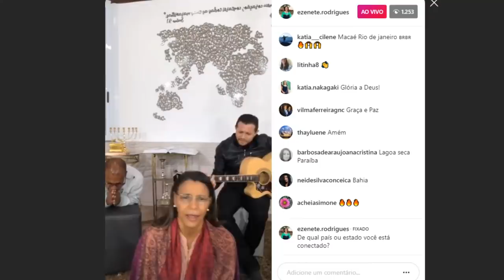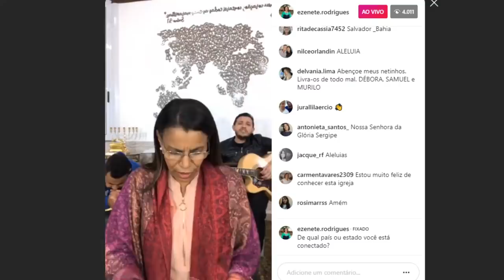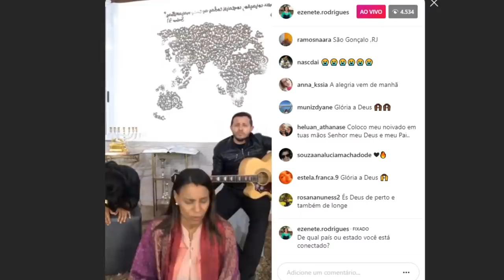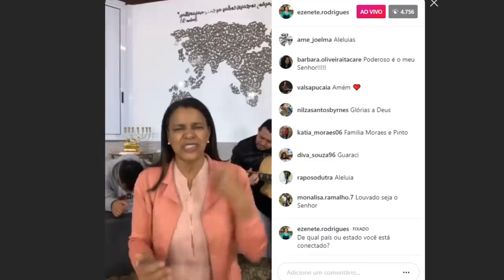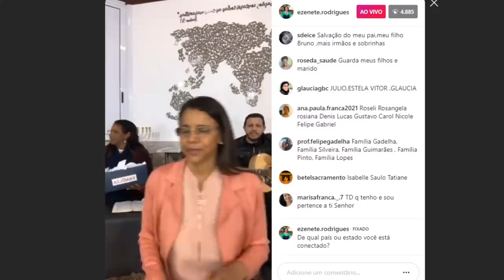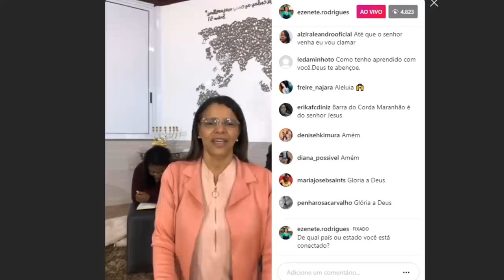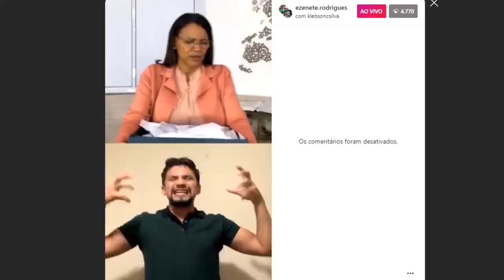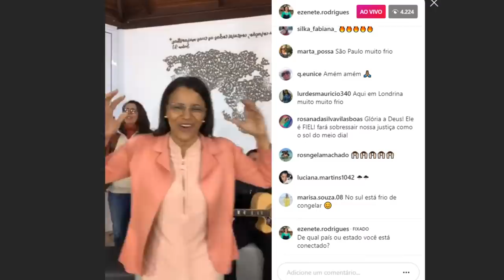Intercessão na Madrugada